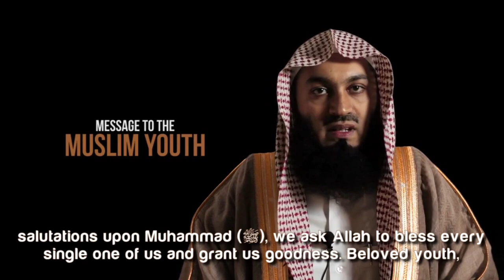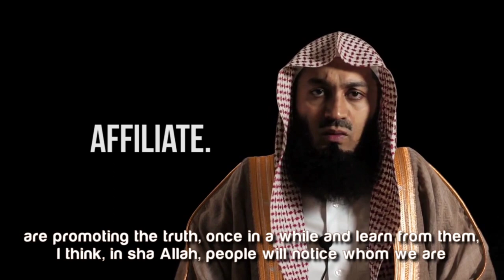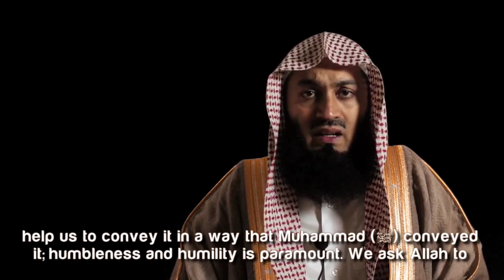Islamic Lecture In English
Welcome to our Islamic lecture YouTube channel!

This channel is dedicated to spreading knowledge and awareness about Islam. We aim to provide educational and thought-provoking lectures on various topics related to Islam, including Quranic studies, Islamic history, Islamic jurisprudence, and contemporary issues. Our highly qualified and experienced speakers deliver engaging and content-rich lectures that are rooted in authentic Islamic teachings.

We believe that knowledge is the key to understanding and practicing Islam correctly. Through our lectures, we strive to empower individuals with the necessary knowledge and understanding to strengthen their faith, develop a deeper connection with Allah, and live a righteous and fulfilling life according to the teachings of Islam.

We encourage open and respectful discussions on our channel, where viewers can share their thoughts, ask questions, and seek clarification. Our aim is to foster a supportive and inclusive community where everyone can benefit from the knowledge shared.

Whether you are a new Muslim, a born Muslim looking to deepen your knowledge, or simply interested in learning more about Islam, we welcome you to subscribe to our channel and join our growing community of like-minded individuals. Together, let us explore the beauty and wisdom of Islam and strive to become better Muslims in our daily lives.

JazakAllah khair (May Allah reward you).